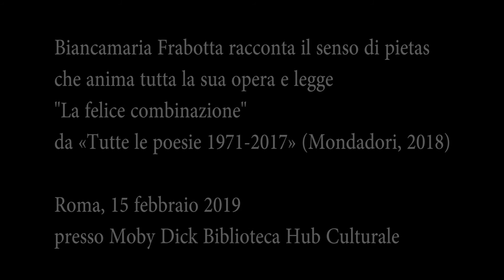Il poeta è un testimone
Biancamaria Frabotta parla della pietas che pervade la sua opera poetica e legge alcuni versi tratti da «La felice combinazione»
(in «Tutte le poesie 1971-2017») nel corso dell’incontro presso Moby Dick a Roma il 15 febbraio 2019.